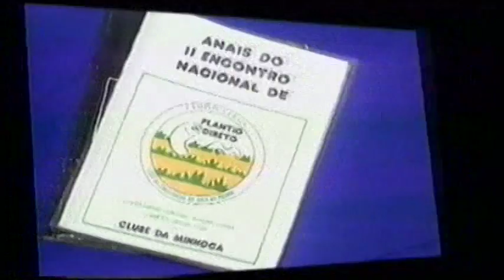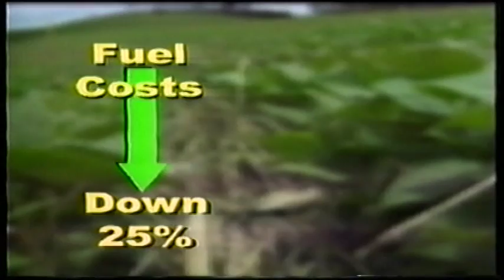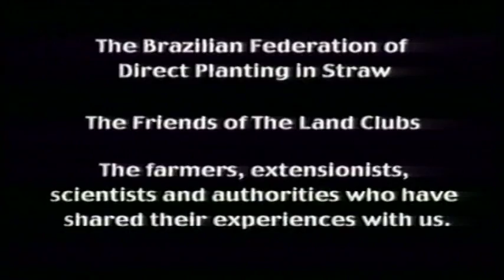Conservation Agriculture: Farming the Future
The Brazilian Sustainable Land Management Experience (Conservation Agriculture)